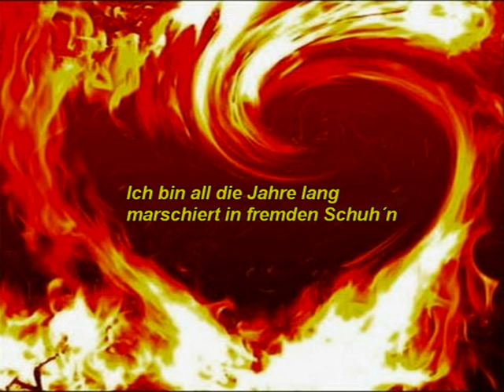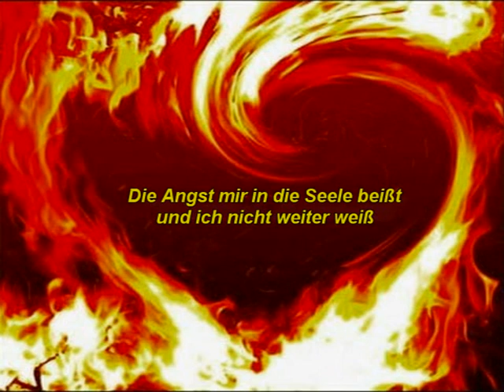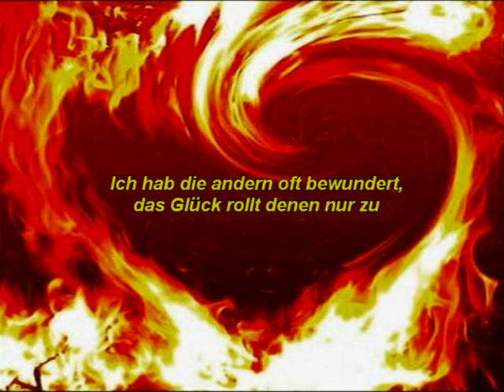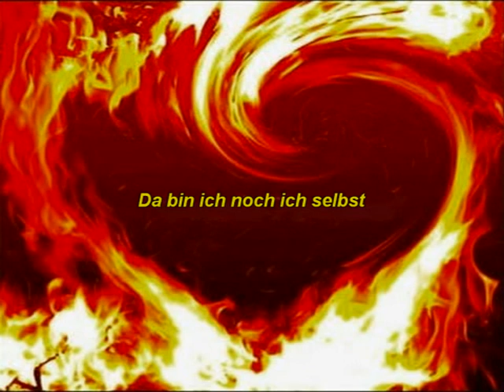Tief im Süden meines Herzens - Stefan Waggershausen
mit Songtext